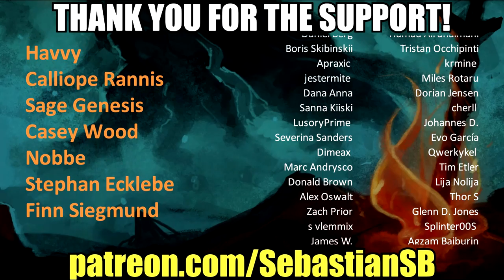Let's Play Control Part 10 - Research/Parapsychology